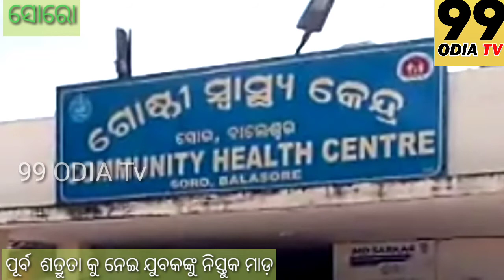ପୂର୍ବ ଶତ୍ରୁତା କୁ ନେଇ ଯୁବକ ଙ୍କୁ ନିସ୍ତୁକ ମାଡ଼।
ସୋରୋ, ବାଲେଶ୍ବର।